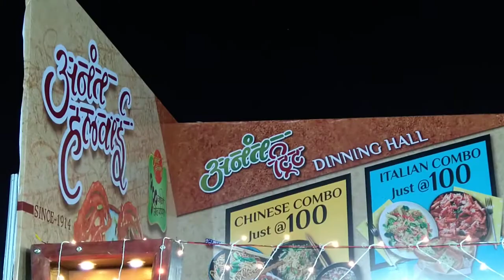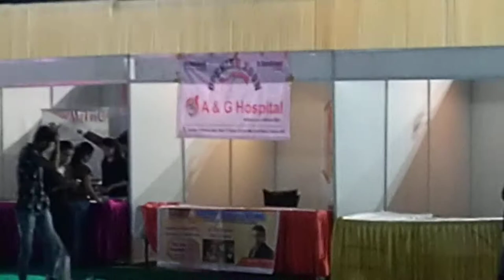Indian food festival kalyan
Kalyan food festival was a food carnival which arranged by the BJP MLA Kapil Patil. Food festival is a cultural based festival where every types of Indian cuisine available which is a sign of Indian culture.